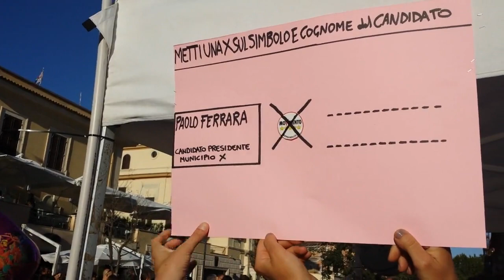Come si vota il 26 e 27 Maggio 2013 Elezioni comunali Roma